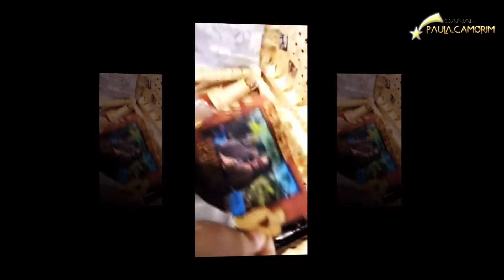PAULA AMORIM | Live na madrugada ● Chegada ao Recife-PE ● 05MAI2018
Paula fez live ao chegar ao Recife-PE, na madrugada do dia 5 de maio de 2018, e ser recebida por muitos admiradores. De lá, ela seguiu para o agreste do estado, onde fez presença vip na loja da marca Rone Jeans, em Turitama, e desfilou no Festival do Jeans da cidade, evento que acontece anualmente.